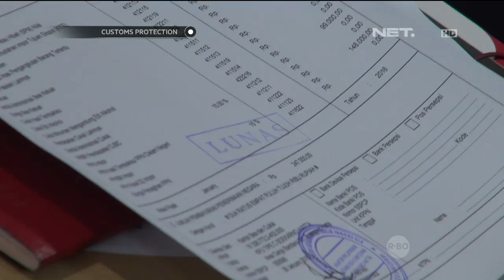Warga Afrika Kesal Merasa di Diskrimanisi Oleh Petugas Bea Cukai - Customs Protection